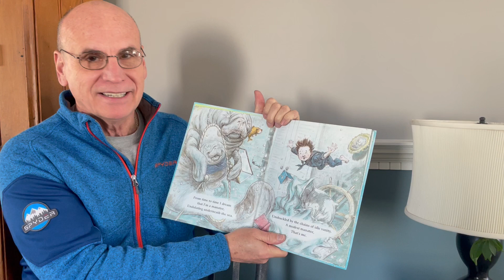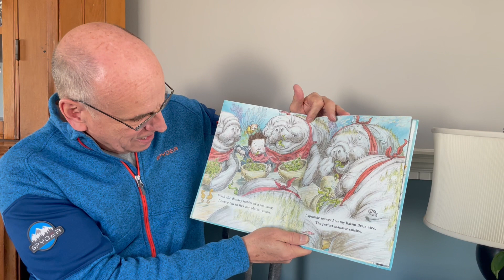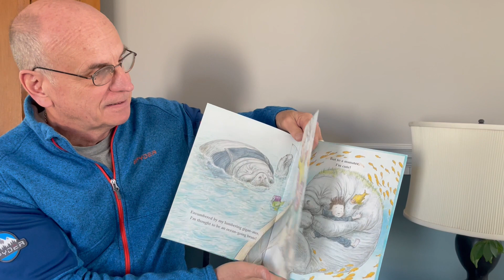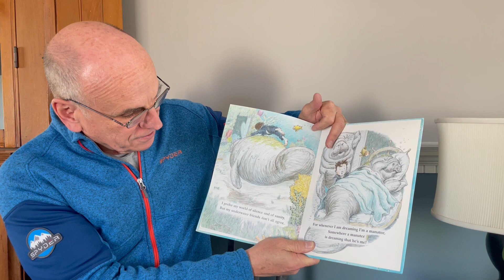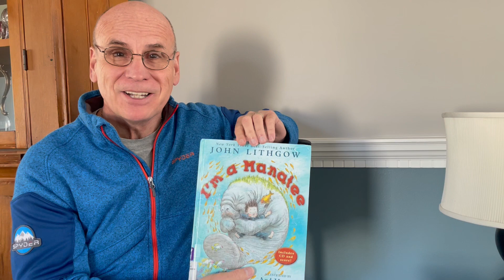I'm a Manatee by John Lithgrow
Do you like animals?  Chief loves manatees and all water animals, they are so big and beautiful, and very gentle creatures.  Hope you like this book as much as Chief liked reading it.